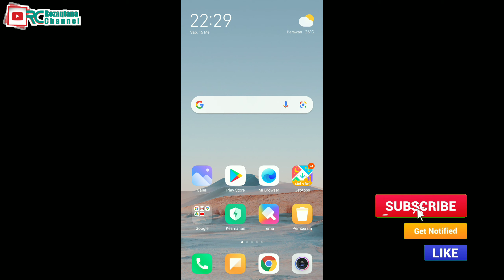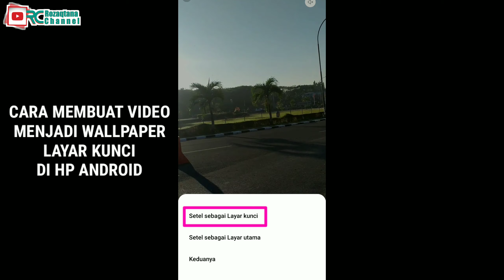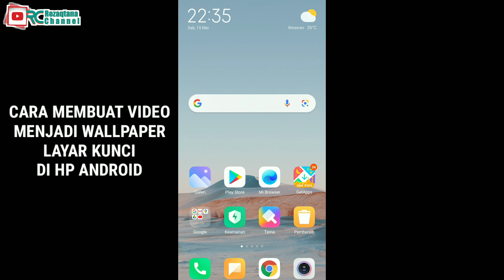Cara Membuat Video Jadi Wallpaper Layar Kunci HP Xiaomi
Berikut ini kami bagikan tutorial membuat video wallpaper layar kunci di hp android.

Bagi teman-teman yang belum tau caranya, silahkan ikuti langkah-langkah di video ini.

Demikian cara membuat wallpaper video di layar kunci hp xiaomi atau redmi. semoga video ini bermanfaat.